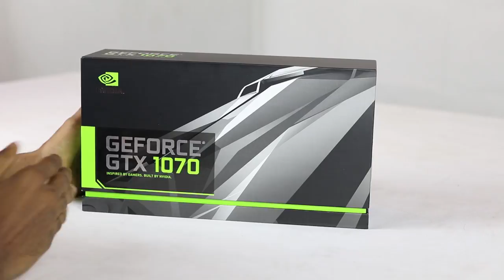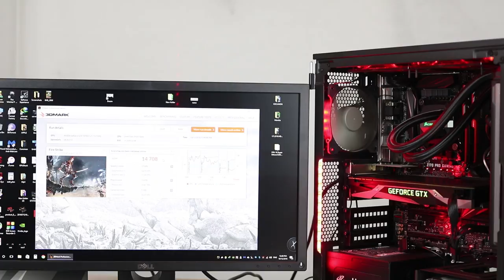NVIDIA GTX 1070 Founders Edition Benchmarks in Sinhala Sri Lanka